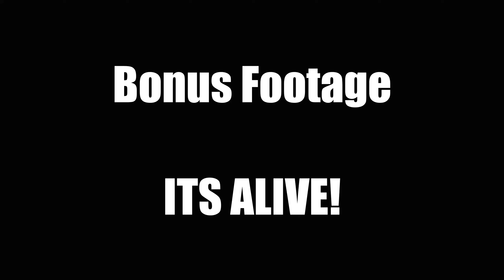E-Flite P-47 Razorback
Another new plane! The rain eased for a day (note the river is a bit higher) and we made a point to make the most of it. If you watch to the end you will see that a previously munted plane is back in the air!